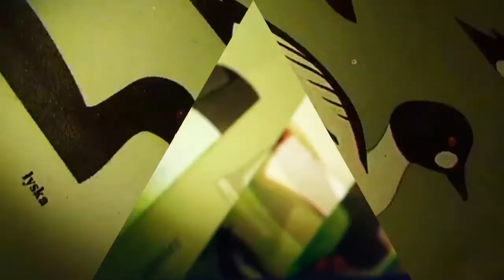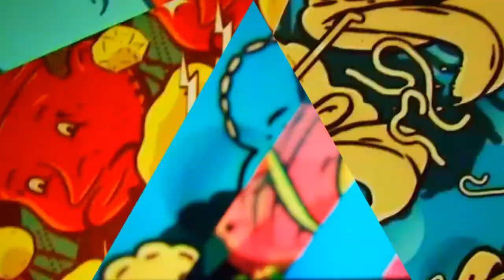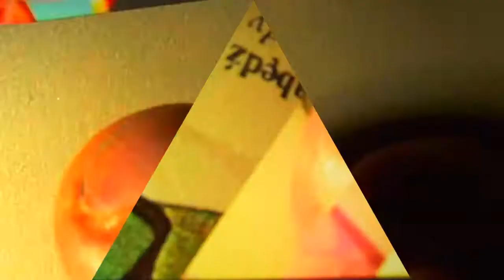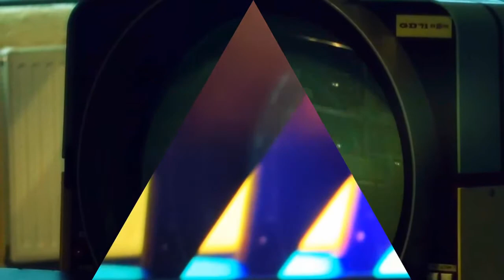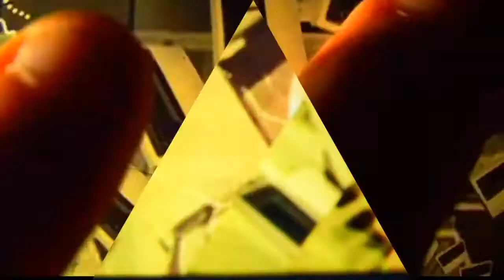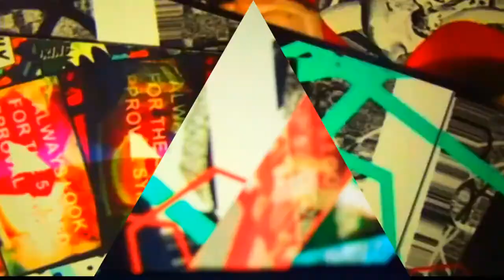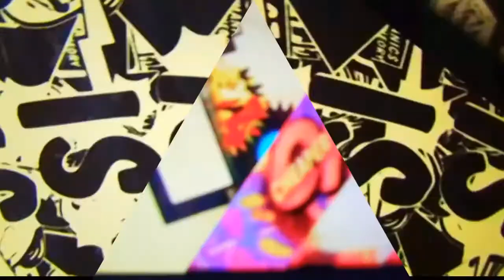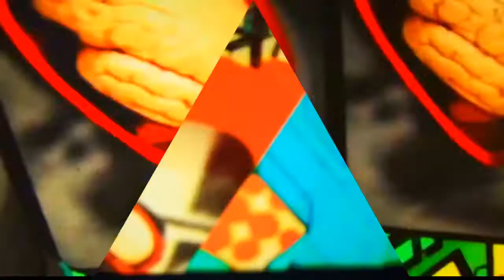Dan Hayhurst (Sculpture) live @ further_in, 24/04/20